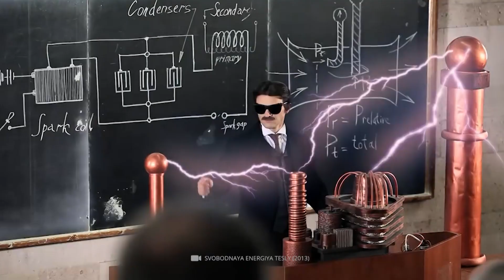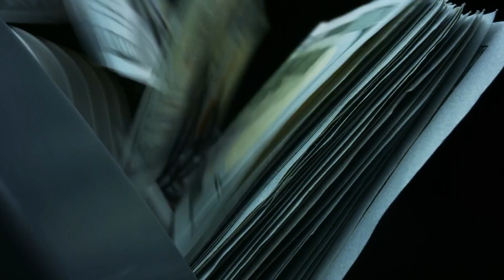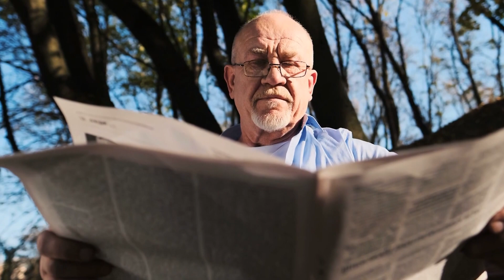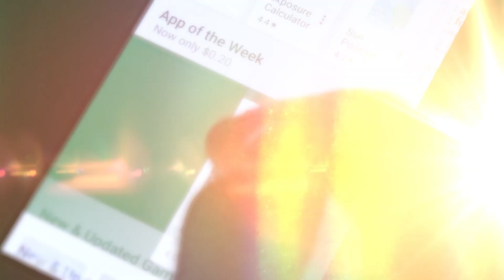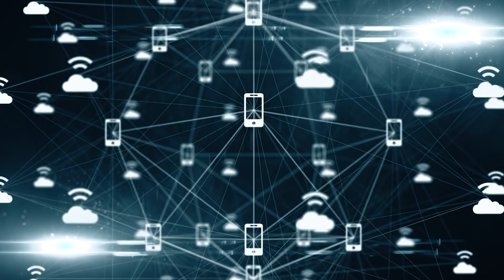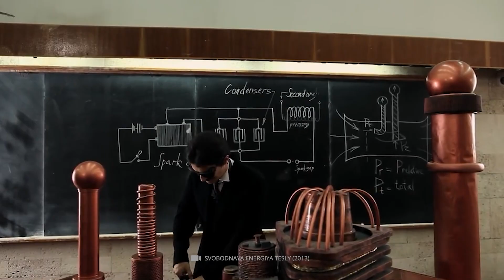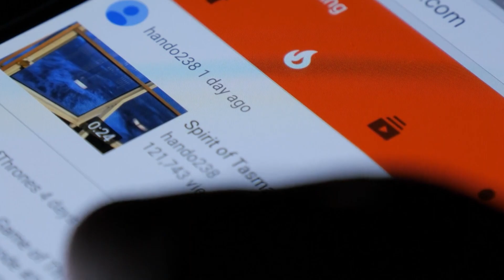10 Predictions of Nikola Tesla's future that turned out to be true!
Although Nikola Tesla is now considered one of the greatest geniuses of all time, the brilliant inventor, physicist and electrical engineer was always overshadowed by his more famous colleagues during his lifetime. Today, however, we know that some of Tesla's ideas and inventions made the modern world possible in the first place.